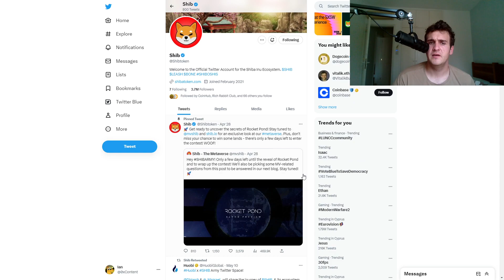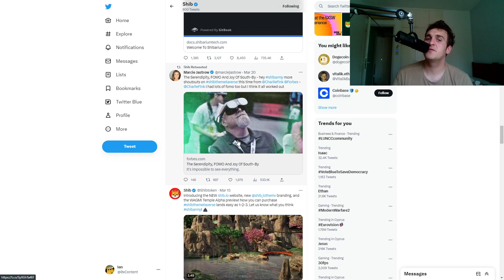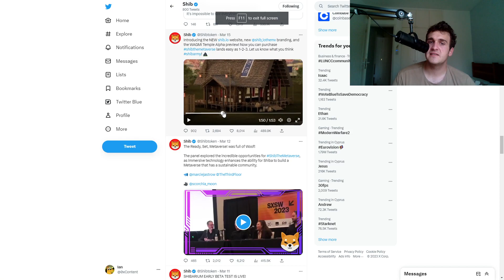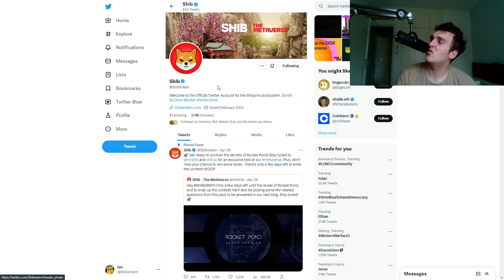SHIBA INU WILL CHANGE FOREVER TONIGHT! - SHIB Coin Metaverse Price Prediction